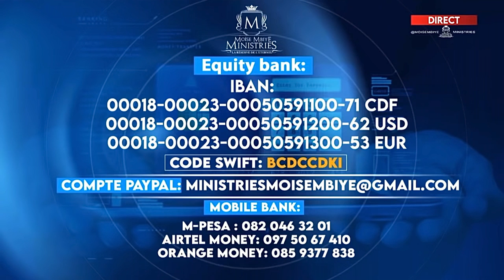Bibomba Bomba - Christian Olongo (Live Louange)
Text/Paroles/Lyrics:

Hosanna Hosanna mosusu te kaka yo
Ba bengi yo Bibomba bomba yesu
Mosusu te kaka yo
Yolokoti pe obomi

Yemba hosanna
Mosusu te
Eh na luka wapi bomoyi ya seko
Nani atombola mosapi aloba yende nzambe
Bobele yo
Mobateli na ngai mosungi na nga se yo

To bombani epayi ya yo securité na biso bibomba bomba se yo
Bibomba bomba eh bibomba bomba yesu oyo (2×)
Abombi nga na makila, Bibomba bomba yesu oyo
Bibomba bomba eh bibomba bomba yesu oyo
Yo luka nga obela liboma yesu esi abombi nga
Ye abombi santé na nga, abombi bana na nga
Ye abombi mosala na nga, abombi mombongo na nga
Ye abombi ba faiblesses na nga, ye moko point fort na nga

Ye abombi pauvreté na nga, ye moko richesse na nga
Abomba Moise kati ya libanga po amona nkembo na ye
Ye abomba dawidi kati ya zamba nzoka mokonzi ya isalela
Basali ya nzambe bo bombani wapi, monguna azo mona moto
RDC ebombani wapi, monguna aluki alembi eh
Abomba eklezia na ye bisika satana asimba te oh
Bato oyo yesu abombaka bakamuisaka mokili

Yo ekomba kobanga na yo te yesu abombi bana ya yo
Oyo bibomba bomba yaya, abombi ngai leki na ye
Ye abomba baboti na nga, satana ameki akoki te
Ye abomba misala na nga, ya ngai ekenda liboso
Oyo suka ya securité, to bombani na makila
Yo monzemba ko banga na yo te abombi libela na yo
Yo mobola kobanga na yo te abombi bomengo na yo
Oyo bibomba bomba yaya, bibomba bomba yesu oyo